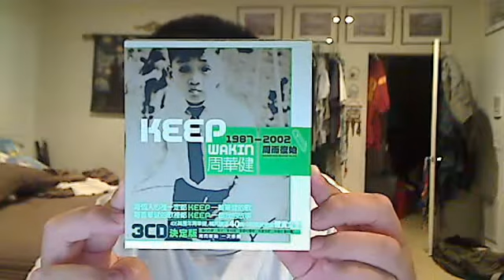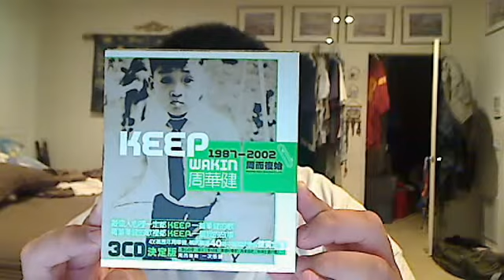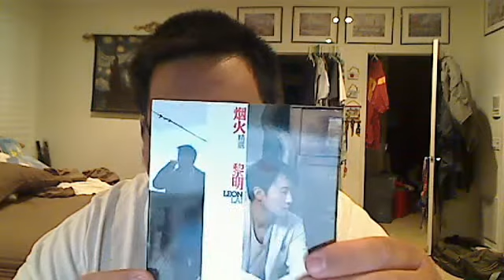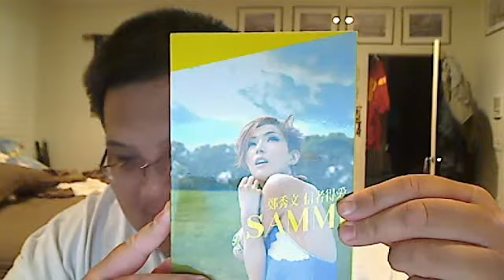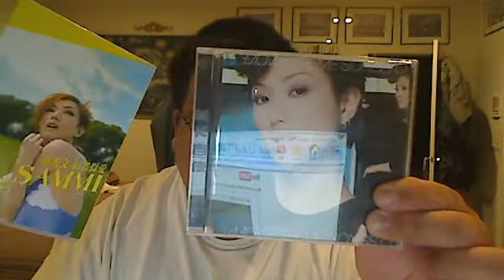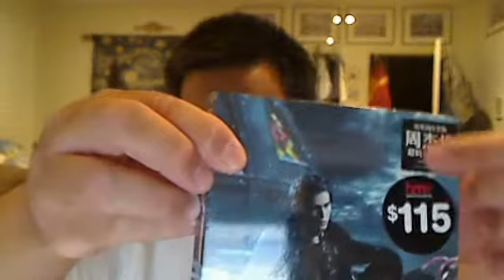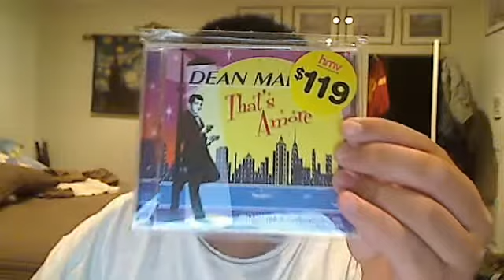Update video as of 9/06/10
Back from vaca, thought i'd do an update video